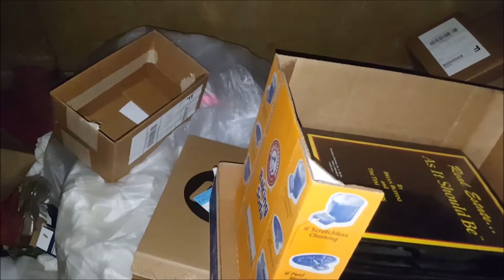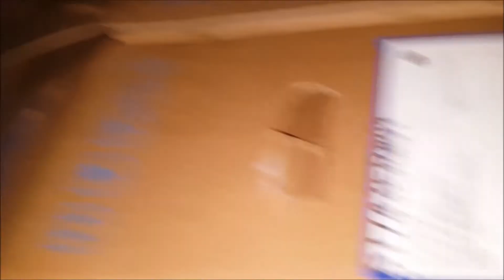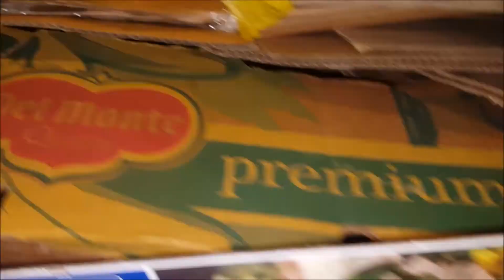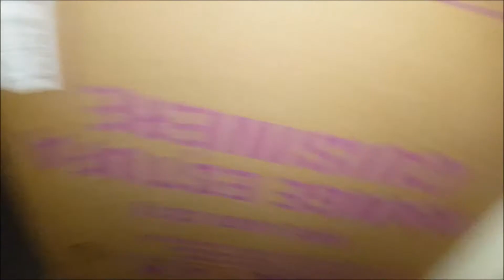DAY 2 / 30 DAYS OF DUMPSTER DIVING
No great or epic finds. Got a late start.